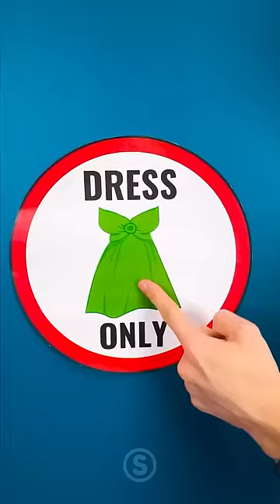Make your Shorts a hit with ”POLAR, LA LA LIFE - BAILA”: the top trending sound of the month! 🚀🔥